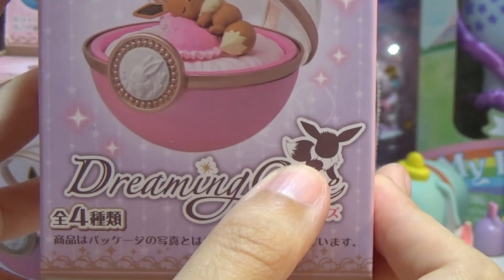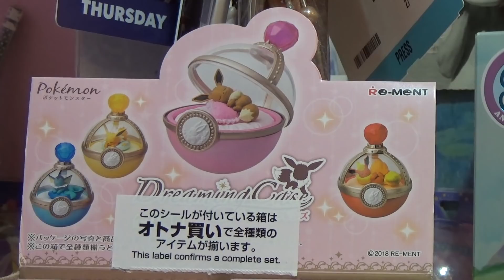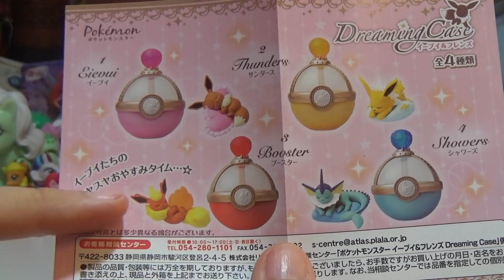Apriamo Assieme Un' Intera Box di Rement - Dreaming Case Eevolution Pokèmon !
Sono contentissima di poter aprire questa bellissima Box a tema Eevolution, che si chiama Dreaming Case!
Ringrazio tantissimo Chou Chou Japan, e vi lascio qui i link per poterli contattare: